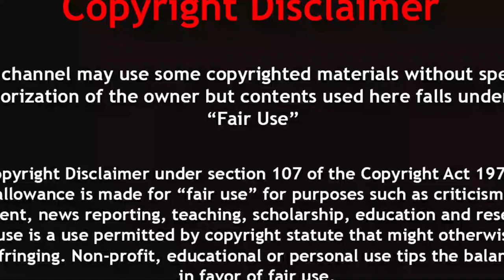ইতিহাসের সবচেয়ে ভয়ংকর ডাইনোসর Spinosaurus আর Sarcosuchus এর মধ্যে যুদ্ধ হলে কে জিতবে? Who would win?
SPINOSAURUS VS SARCOSUCHUS
Spinosaurus
Dinosaur
Spinosaurus is a genus of spinosaurid dinosaur that lived in what now is North Africa during the Cenomanian to upper Turonian stages of the Late Cretaceous period, about 99 to 93.5 million years ago.

Sarcosuchus
Reptiles
Sarcosuchus is an extinct genus of crocodyliform and distant relative of living crocodylians that lived during the Early Cretaceous, from the late Hauterivian to the early Albian, 133 to 112 million years ago of what is now Africa and South America.